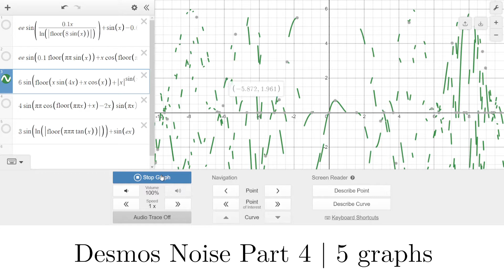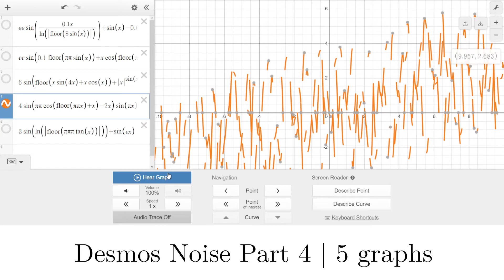Desmos Noise | Part 4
Desmos Noise again!